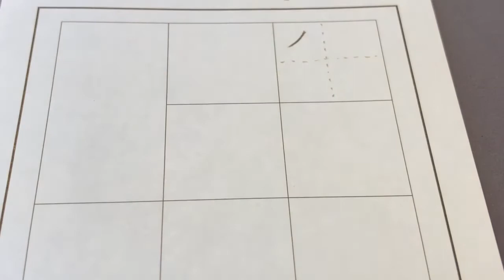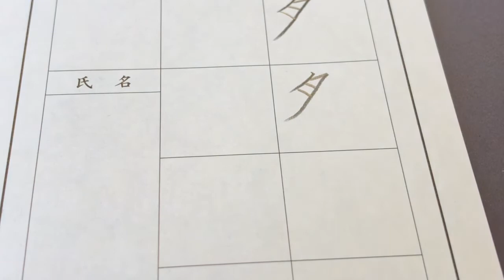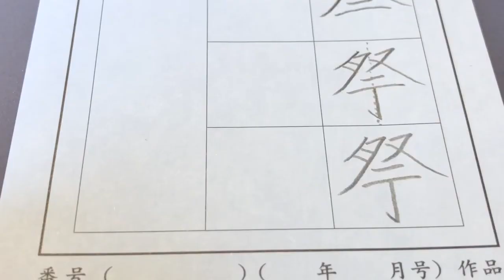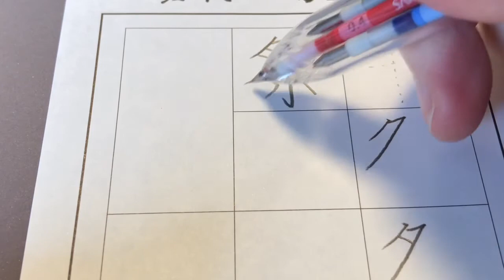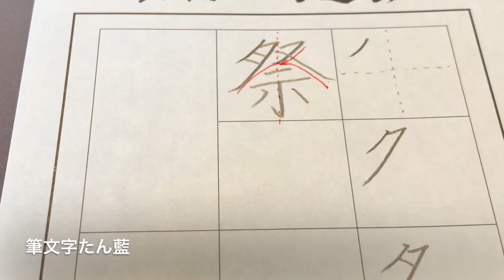小学生で習う【祭】を書いてみましょう。たん藍が書く漢字一文字書き方書き順ワンポイントレッスン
小学３年で習う漢字「祭」を書いてみましょう
ーーーーー
LINEでは公開前の動画を配信中！